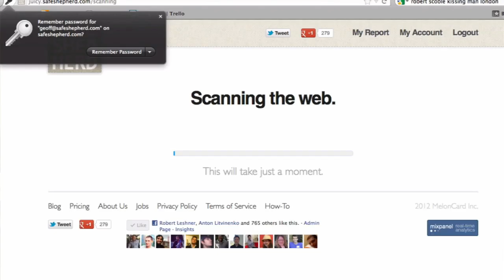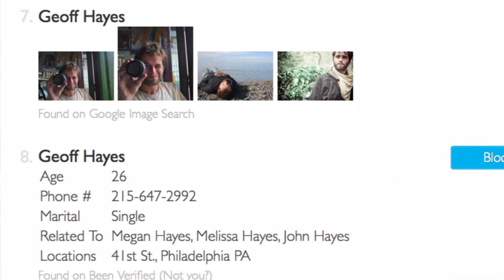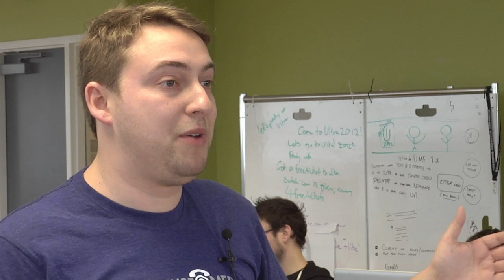SafeShepherd: Defining Safety as a Service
Data-brokers are companies which collect your family's personal information and sell it for people-search, background checks and marketing. SafeShepherd stops that by finding and removing your records online from websites that sell it.

SafeShepherd monitors, removes, and prevents your personal information from being used against you. They engage customers who are concerned about their personal privacy, identity theft, and household security. SafeShepherd offers both a free Basic and a paid Premium service to choose from.

 "We remove people's personal information from the web. Over time, a lot of the things that were private have leaked out of social networks, have come from public records and have been scraped, aggregated and are being sold by people search websites, background check websites and some marketing databases. SafeShepherd finds you where ever we can, and then we automate the process of removing you from the companies that are selling your information," says Robert Leshner, CEO & co-founder of SafeShepherd.

SafeShepherd is defining Safety as a Service.